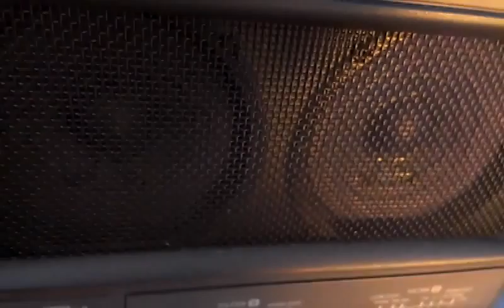All My Old Friends I Wish A Merry Christmas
Great People, Great Channel